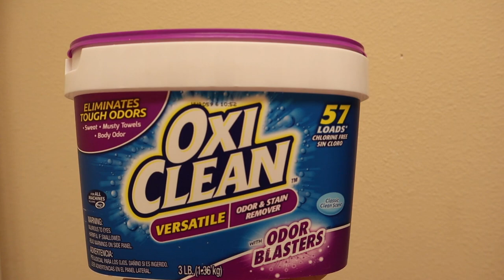WASHING CLOTH DIAPERS | FLUFF| MENTAL HEALTH MOM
Hi there! As a cloth diapering mom, one of the most frequent questions I get from others in how long it takes to cloth diaper. Does it take away from quality time by myself or family? In this video I discuss how much time I spend laundering, drying and putting cloth diapers away every week.

Join us on Mondays to discuss popular Mental Health and Self Improvement Topics:

Products Featured on My Channel:

Joovy Walker

Melissa and Doug Fluttering Butterflies:

Calgon Bubble Bath:

No Drama Discipline:

Mountain Falls Hand Sanitizer

Planet Wise Medium Wet Bag ( Color Jelly Jubilee)

Ella Elephant Wubanub

Batiste Dry Shampoo in Sweetie

Michael Kors Rubber Flip Flops: